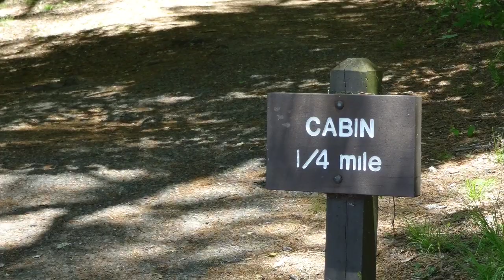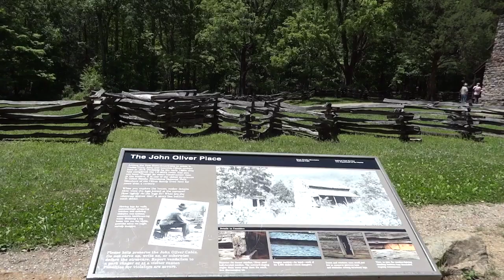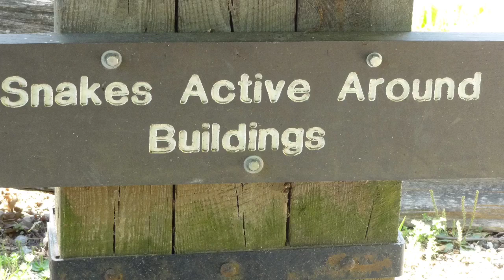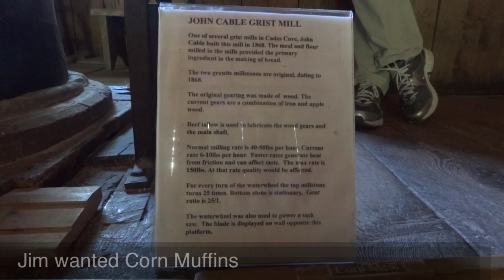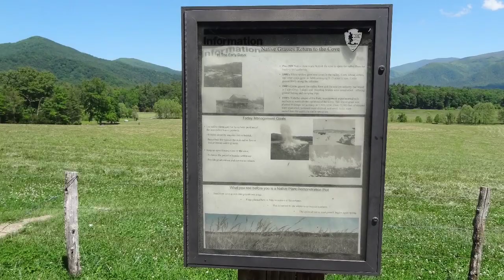Cades Cove Loop, Great Smoky Mountains, Tennessee HD 5-2012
Drove to Cades Cove of The Great Smoky Mountains of Tennessee, we followed along  the 11 mile loop that follows many of the curves and courses that settlers followed may years ago. Cades Cove is a lush valley and surrounded by mountains and is one of the most popular destinations (like Laurel Falls) in the Great Smokies.Along the way, we saw a deer and a black bear.It definately took us back to another time.
Settlers came to this area in 1819, migrating here from Virginia and later from North Carolina.